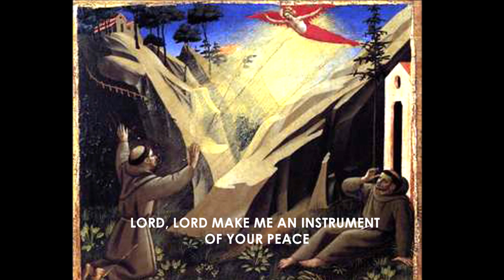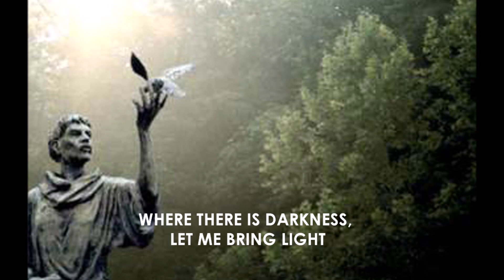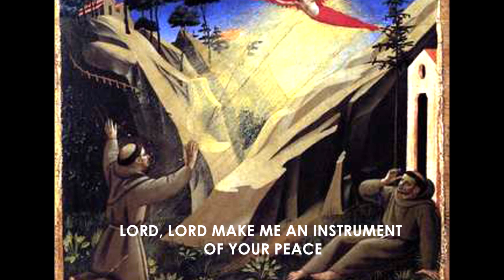SONG OF SAINT FRANCIS by Magpalacir Choir with lyrics